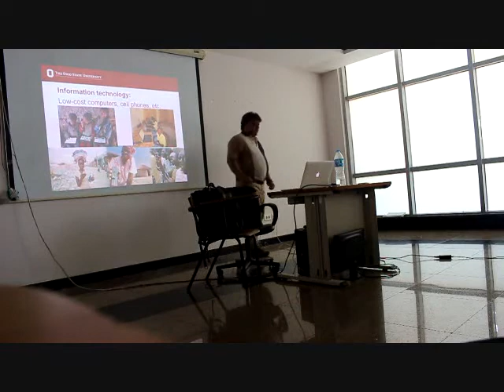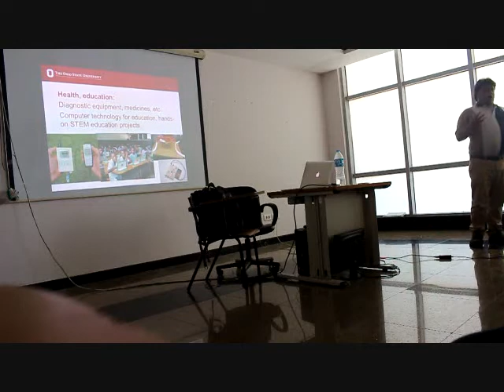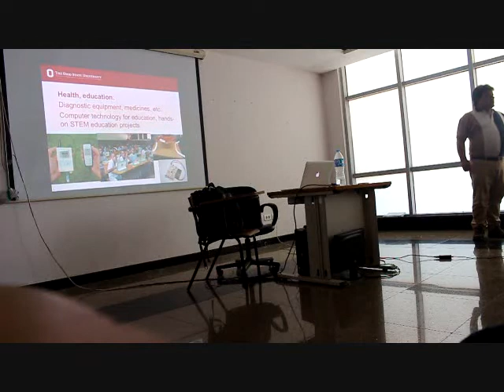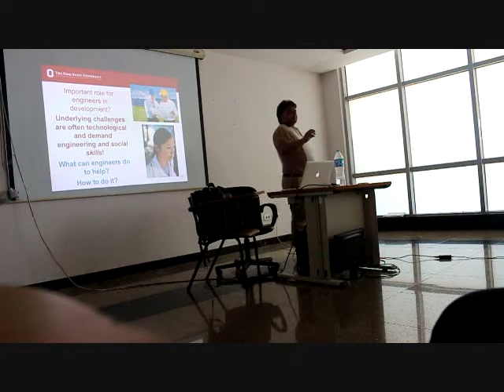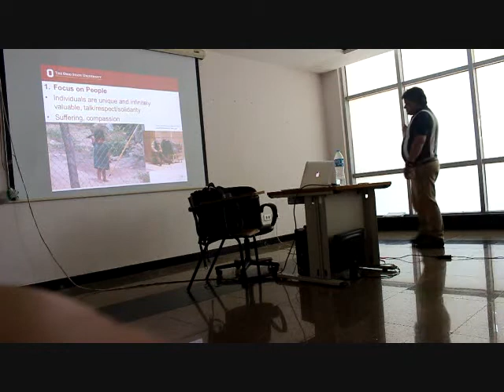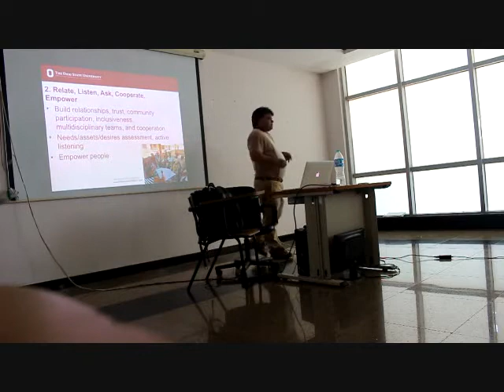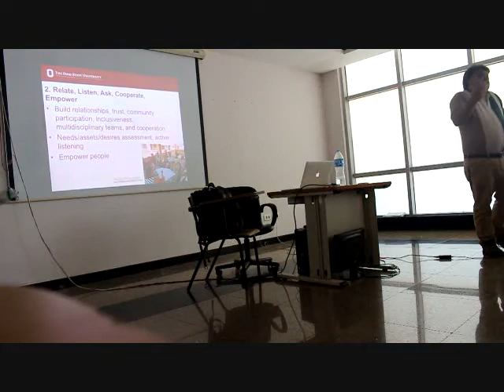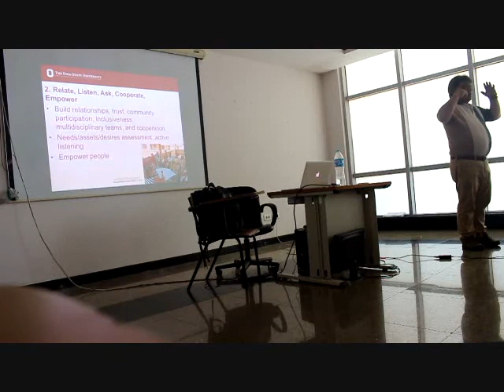Humanitarian Engineering: Creating Technologies That Help People Professor Kevin Passino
Professor Kevin Passino from Ohio State University is giving a lecture on Humanitarian Engineering at NU